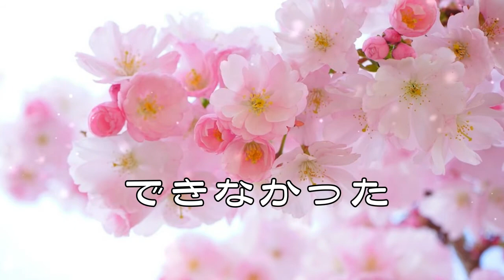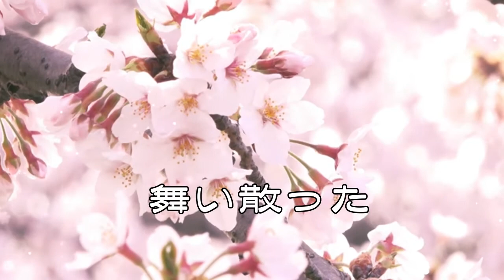桜咲頃(合田和宏)